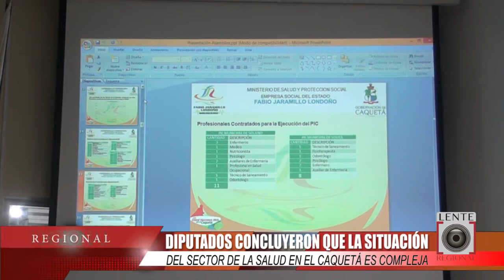SECTOR SALUD EN CUIDADOS INTENSIVOS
Segùn la Asamblea la situaciòn del sector salud en Caquetà es muy compleja.